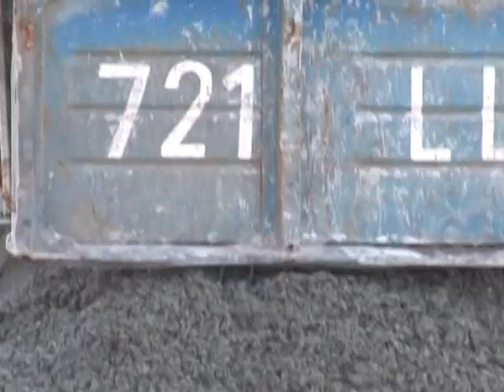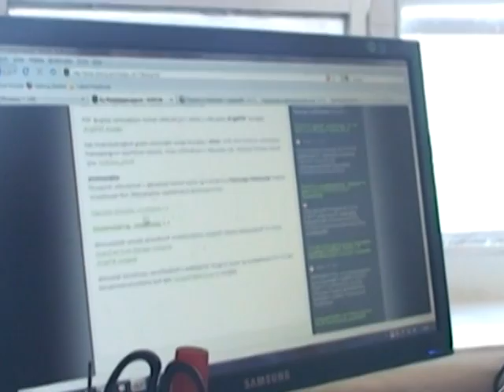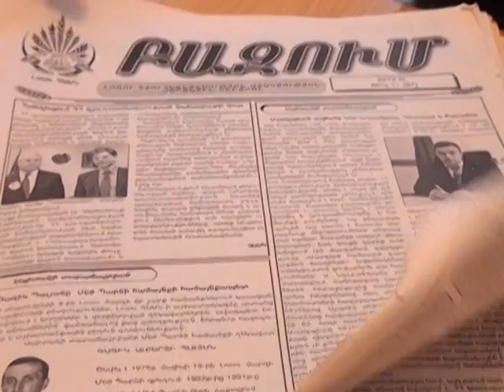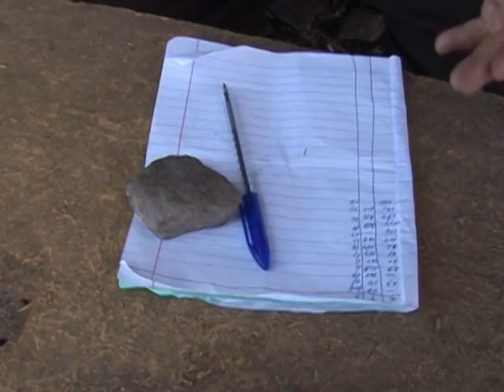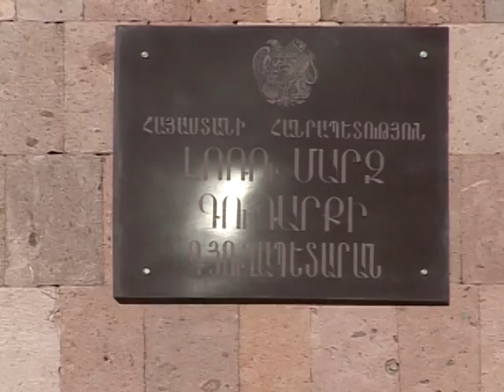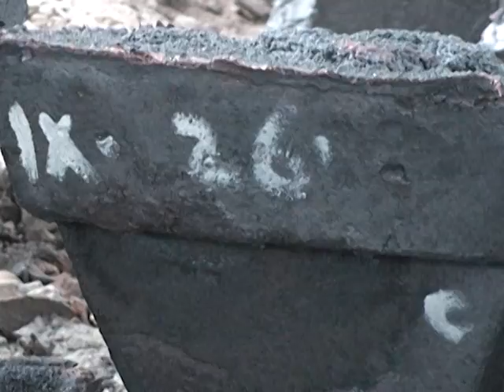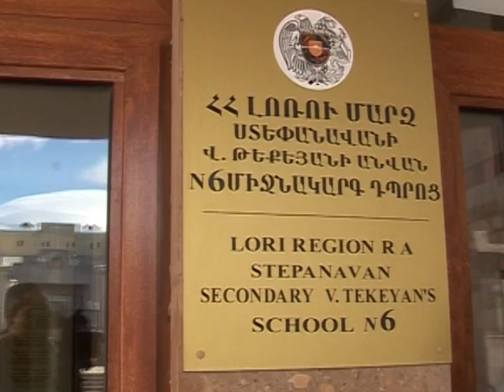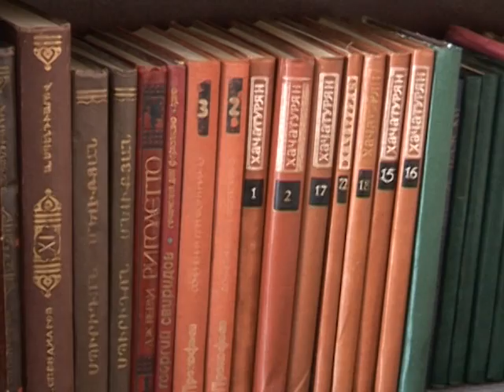LM Marzpetarani jam 11.02.2013(40hax.)